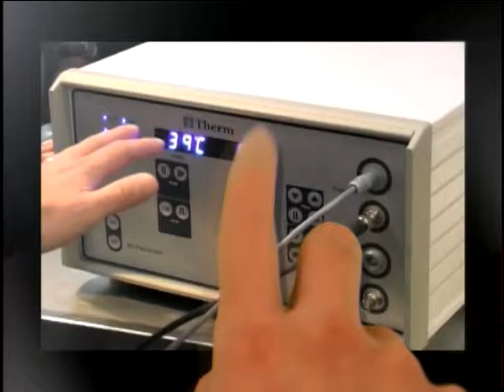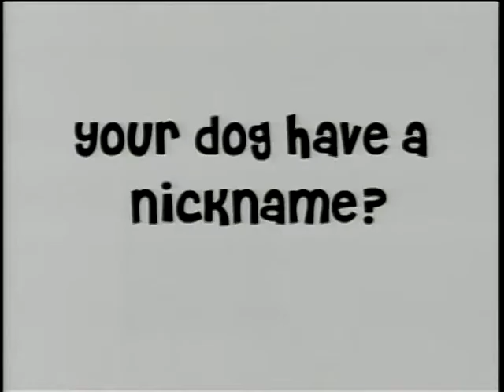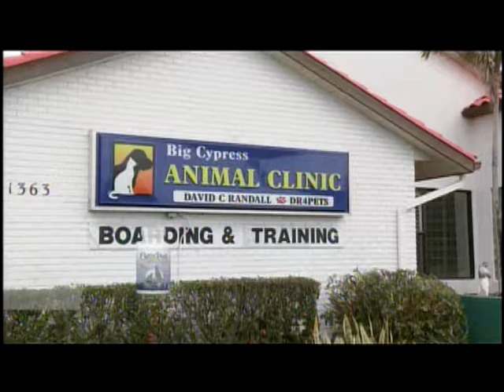Transportails live at the Dr 4 Pets TV Show - Naples, FL 1-21-2014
Charlie, pet chauffeur, makes an appearance on Dr. Randall's Dr 4 Pets TV show in Naples, FL - Collier County. They discuss Transportails pet taxi service, which offers safe and comfortable transportation for pets in Naples. The pet taxi can take pets to the veterinarian, groomer, airport, dog daycare / boarding facilities, etc.